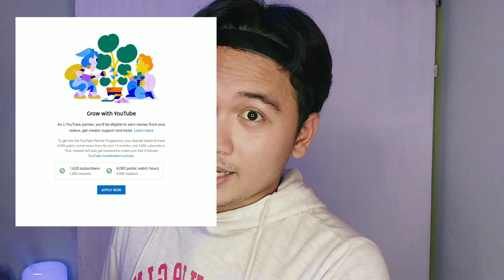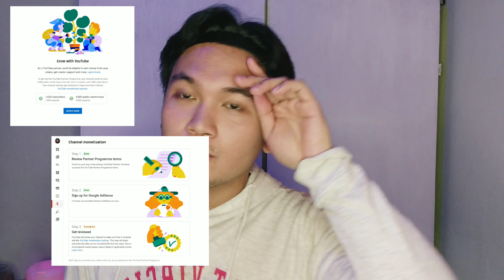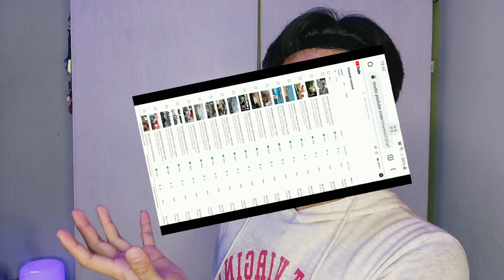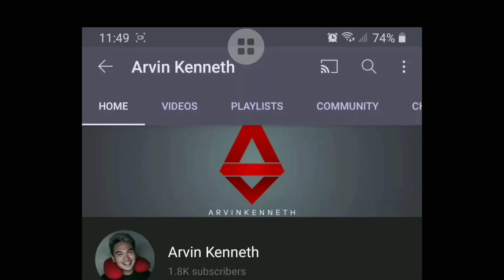BAKA HINDI KA PA MONETIZED? GAWIN MO MUNA ITO! | MISLEADING TITLES | RE-APPLICATION APPROVED!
Misleading Titles, monetization re-apply approved!

Hi guys! Itong video na to ay para sa mga kapwa ko small youtubers or para sa mga gusto, nakapagsimula at magsisimula palang na maggawa ng sarili nilang channel. Ito yung mga bagay na na-experience ko nung mag-apply ako ng monetization nung na reach ko na ang requirements ni youtube.

Nandito yung mga pagkakamali na nagawa ko kaya na-reject ang ating application. Sana matuto kayo sa pagkakamali ko hahahaha. So nandito rin yung mga bagay na ginawa ko para maayos kung ano mang mga dapat kong ayusin. SANA MAKATULONG GUYS! COMMENT LAMG KAYO NG MGA SUGGESTIONS NYO OR QUESTIONS.

THANKYOU GUYS. LABYU OL!!!🥰💙

MONETIZED NA TAYO!! DON'T SKIP ADS HEHE😜

VLOG 103
Old and new intro video
Credits to: Skyler Pamatmat